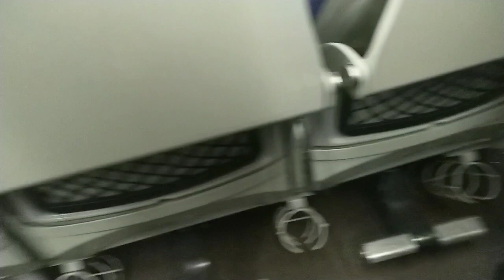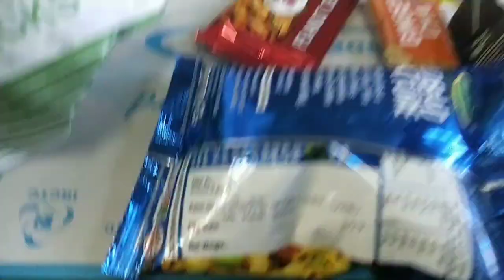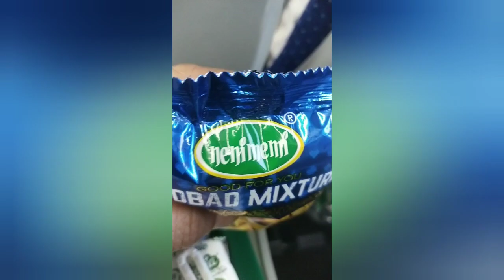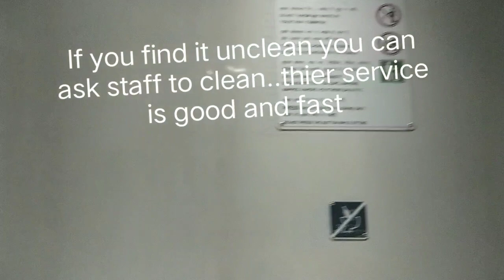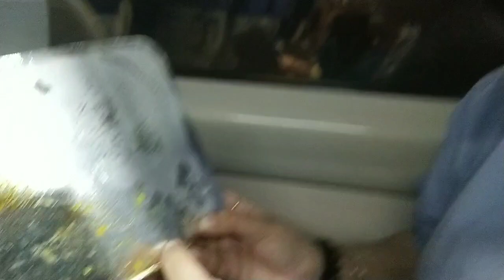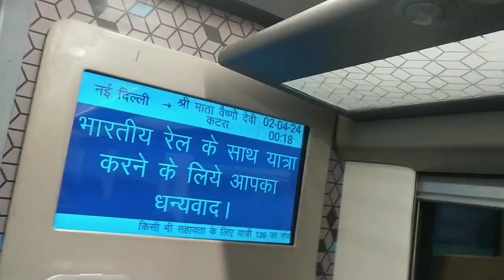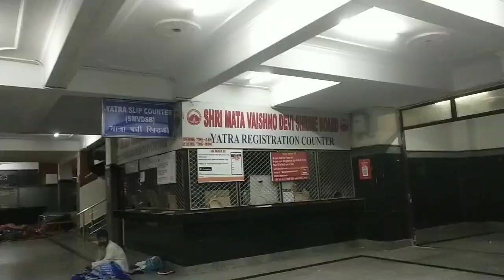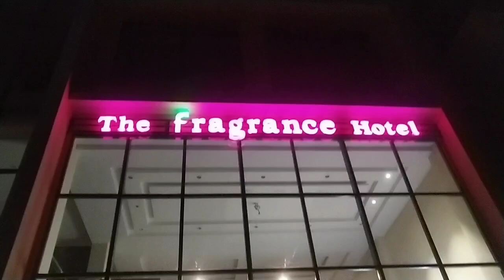पावन चैत्र नवरात्र में माँ वैष्णो यात्रा day 1#yatra#mavaishnodevi#katra#jammu#vandebharatexpress